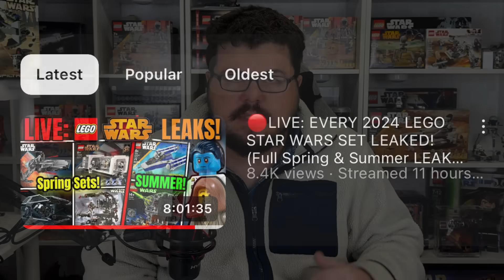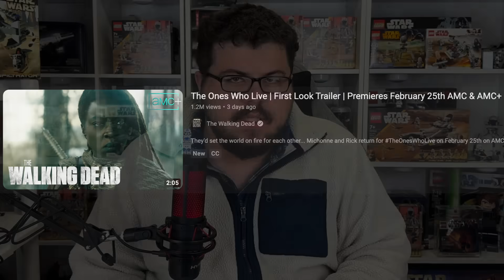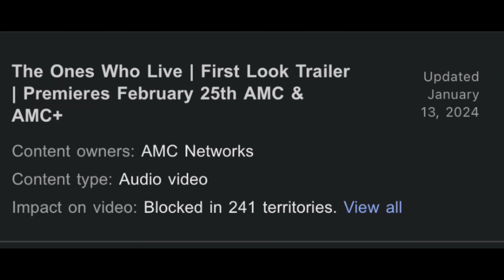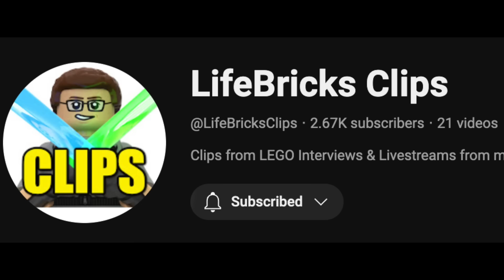i messed up...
Well everyone... I messed up.

This has to do with last nights LEGO Star Wars 2024 Leaks FULL RECAP stream regarding LEGO Star Wars 2024 Summer Sets & LEGO Star Wars 2024 Spring Sets! If you couldn't catch the video recap stream before it was too late here is the text recap below:

March 1st, 2024:
LEGO Star Wars 75375 Midi-Scale Millennium Falcon
--- 921 Pieces $79.99 with 25th anniversary brick
LEGO Star Wars 75376 Midi Scale Tantive IV
--- 654 Pieces $69.99 with 25th anniversary brick
LEGO Star Wars 75377 Midi Scale Invisible Hand
--- 557 Pieces $52.99 25th anniversary brick
LEGO Star Wars 75379 Buildable R2-D2
--- 1050 Pieces $99.99 R2-D2 & Darth Malak 25th Fig
LEGO Star Wars 75387 Tantive IV Boarding Hallway
--- 502 Pieces $54.99 Vader, 2 storms, Antilles, 2 fleet, fives

May 1st, 2024:
LEGO Star Wars 75378 Grogu’s Escape
--- Grogu, Kelleran Beq, 2 501st, with helmet holes | 221 parts $29.99
LEGO Star Wars 75380  Boonta Eve Podrace Diorama
--- (718 Parts $69.99
LEGO Star Wars 75381 Buildable Droideka
--- (583 Parts) ($69.99)
LEGO Star Wars 75382 UCS TIE Interceptor (May 4th)
--- 1931 Parts $239.99
LEGO Star Wars 75383 Sith Infiltrator
--- $69.99 (Darth Maul, Padme, Qui Gon Jinn, Captain Panaka)
LEGO Star Wars 40675 Commander Cody Brickheadz
LEGO Star Wars 40676 Phantom Menace Multi Brickheadz ($55)
LEGO Star Wars 40686 Unknown May 4th Promo

June 1st, 2024:
LEGO Star Wars 75373 Mandalorian Season 3 Battle Pack
- [ ] 109 Parts $19.99 (2 super commandos, koska, blue mando)
LEGO Star Wars 75374 Skeleton Crew Ship
- [ ] 1325 Pieces $139.99
LEGO Star Wars 75386 Imperial Bunker on Mandalore
- [ ] 289 Parts $39.99 (moff w helmet, paz, 2 praetorians
LEGO Star Wars 75390 X-Wing Pilot Luke Mech
- [ ] 195 parts $15.99
LEGO Star Wars 75391 Captain Rex’s Y-Wing Microfighter
- [ ] 99 parts, $12.99

August 1st, 2024:
LEGO Star Wars 75388 Jedi Bob’s Star Fighter
310 Parts $39.99 (Jedi Bob + 1 More mini figure)
LEGO Star Wars 75385 Battle on Period
--- 382 Part $49.99 (Ahsoka, Ezra, Thrown, Enoch, Morgan)
LEGO Star Wars 75389 Dark Millennium Falcon
--- xxxx parts $169.99 (Dark Rey, White Vader, C-3PO, Chewy, Gungan)
LEGO Star Wars 75392 - Unknown
LEGO Star Wars 75393 - X-Wing & TIE Fighter 2 Pack
--- 1058 Pieces, $109.99 (Tie Pilot, Xwing Pilot, + 3 More
LEGO Star Wars 75394 $80 Unknown Imperial Set
LEGO Star Wars 75396 Escape from the Sarlacc
--- 558 Parts, $89.99 (Han, Chewie, Lando, Boba Fett, + 2 More Figs)
LEGO Star Wars 75398 Buildable C-3PO
--- 1,132 Parts $149.99 (Reused C-3PO Minifigure)

- Tyler from LifeBricks